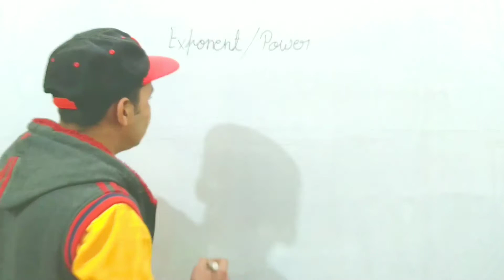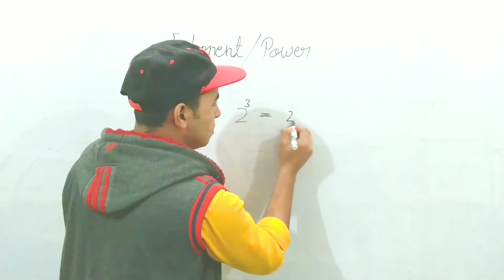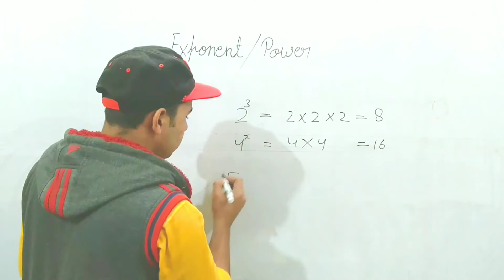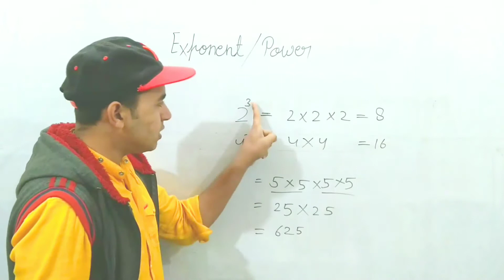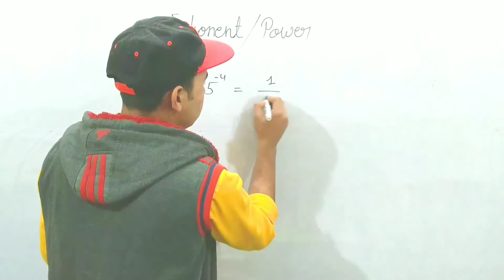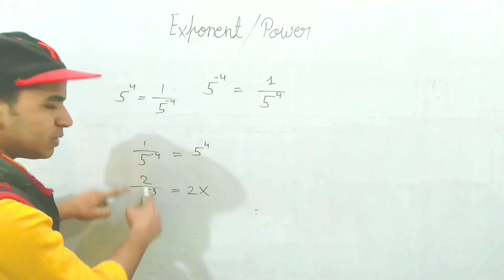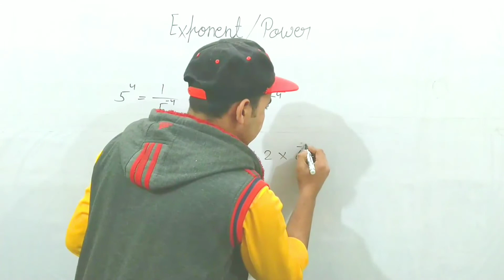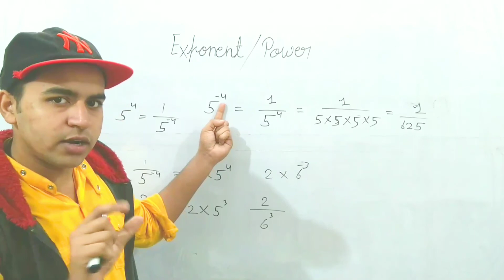What is the exponent | power kya hoti hai | Modern Way To Study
what's the exponent
exponent is a power of a number which is tell us how many times a number multiply by itself